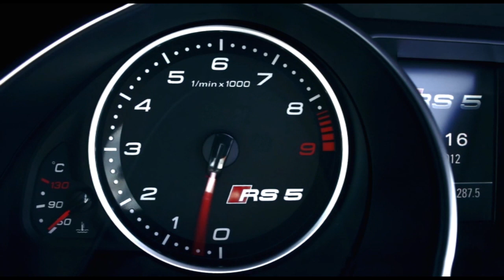Neuer Audi RS 5 Cabriolet 2013 / New Audi RS 5 2013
Neuvorstellung von Audi: Das RS5 Cabrio / MotorBlog.com